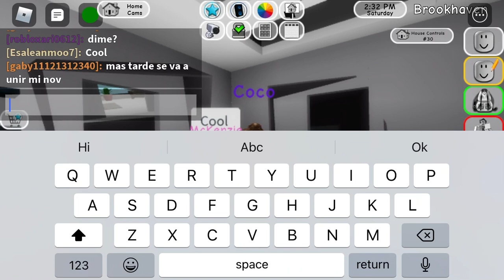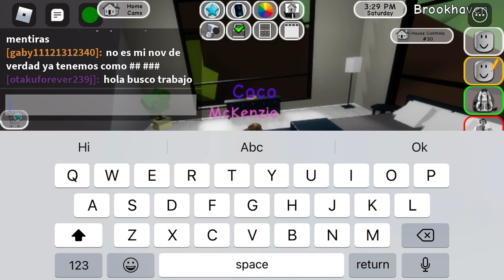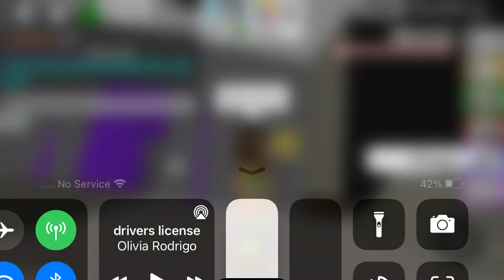I SCREM FOR ICE CREAM (Brookhaven)